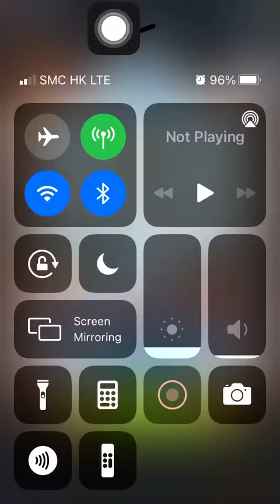Stage 2508 Aggretsuko: Short timer Strikes Back! 烈子 Puzzle Gameplay